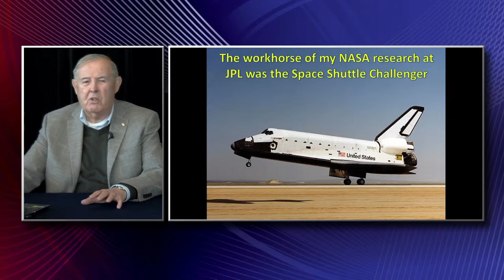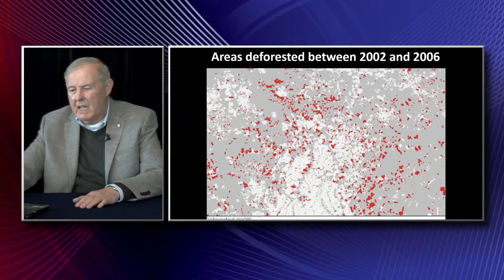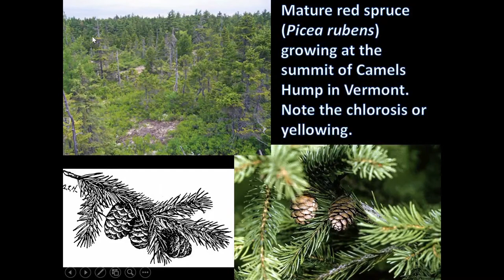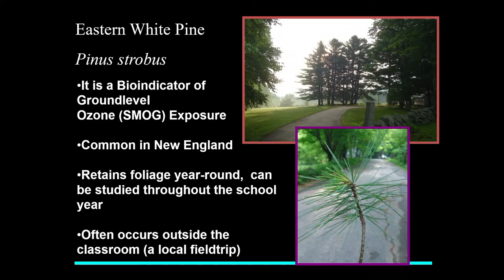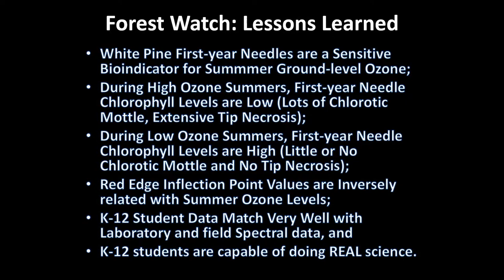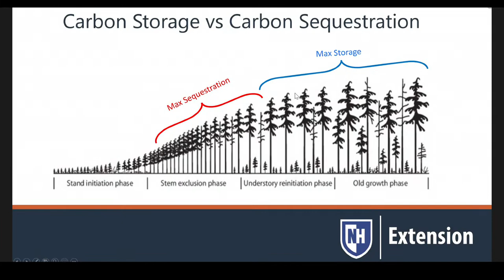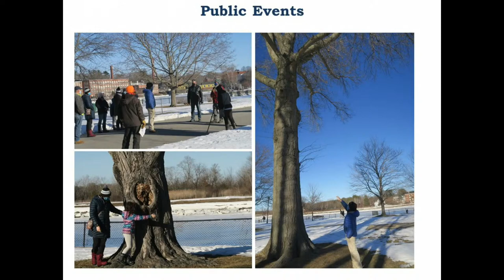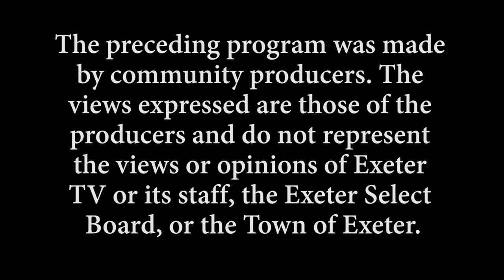Monitoring Forest Health from Space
This presentation focuses on specific findings related to forest health as a result
of human behavior and policies and the effect of forest health on climate change.

UNH Professor Emeritus Barrent N. Rock ’s career has been focused on understanding how best to use Earth-orbiting satellite data to monitor forest health. Beginning with his time as a NASA scientist at the Jet Propulsion Lab in Pasadena, CA, he has applied the lessons learned to study a range of factors affecting forest health, such as insect damage, air pollution effects in New England and Eastern Europe, drought, and variations in soil quality, among others. He will discuss how satellites provide visible and infrared data that reflect forest chlorophyll concentrations, foliar moisture content, and cellular health. Healthy forests are Mother Nature’s original carbon capture and storage system. Join Professor Rock as he discusses the critical role forests must play in the present climate crisis.

This is a part of the Climate Change: Justice for Future Generations series produced  by the FUUSE Social Justice Committee